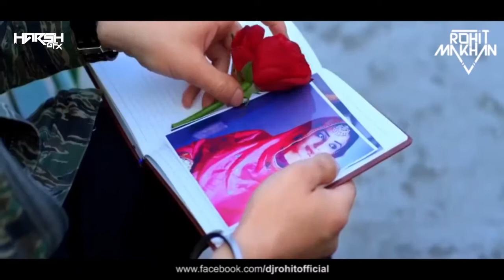Teeje Week | Remix | DJ Rohit Makhan | Harsh GFX | New Punjabi Songs 2018 | White Hill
Original Credits
Song : Teeje Week
Singer : Jordan Sandhu
Lyrics & Conceived : Bunty Bains
Starring : Jordan Sandhu & Sonia Mann
A Flim by : Harry Singh / Preet Singh
Presentation : Bunty Bains Production
In Association With : Kaur Productions
Mix & Master : Sameer Charegaonkar
DOP : Honey Cam
Edit & Grading : Gobindpuriya
Wardrobe (Jordan Sandhu): Padam Fashions
Wardrobe (Sonia Mann) : Dhagey Creations
Asst Dir : Aman Virdi/ Raman Hayer / Manbir Hayer
Arrangements : Onkar Singh
Arts : Rajan Arts
Choreographer : Saurav Sahota & Bhart Kishore
Poster Stills : Amar Yadav
Poster Design : Thirsty Fish
Digitally Powered By : One Digital Entertainment
Facebook, Instagram Promotion Help - Dope Digital
Facebook Promotion Help  - Gk.Digital